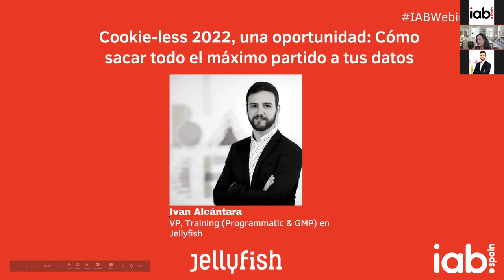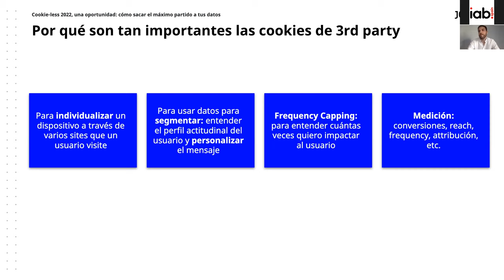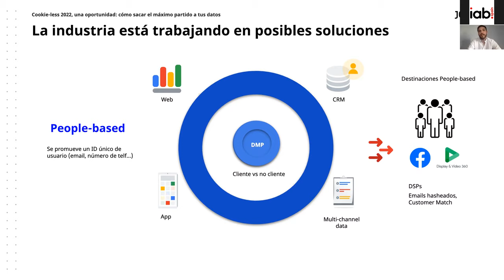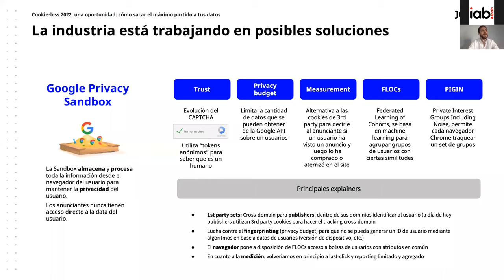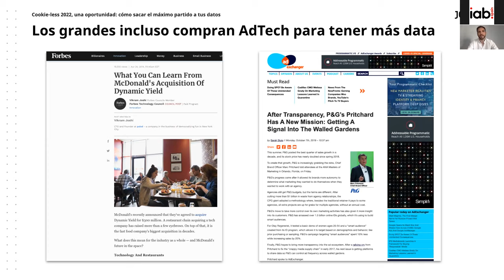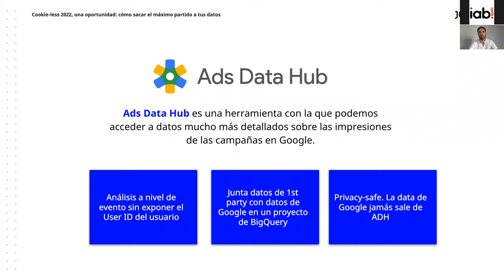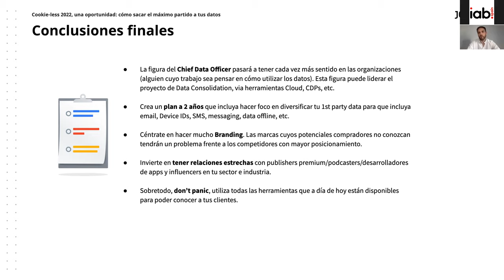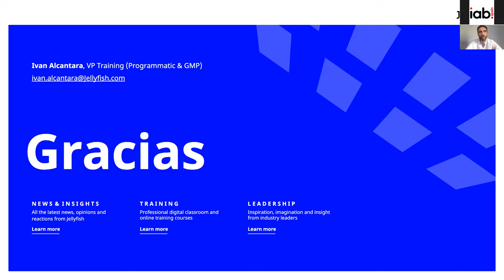IAB Spain & Jellyfish: Cookie-less 2022, una oportunidad: Cómo sacar el máximo partido a tus datos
Mucho se ha hablado durante estos meses sobre el anuncio de Google, quien eliminará de su navegador Chrome las cookies de terceros en un plazo de menos de dos años. En este webinar hablaremos de la oportunidad que representa esto para los anunciantes y agencias y compartiremos tips para sacar el máximo partido a esta nueva situación, gracias a la explotación del 1st party data, utilización de herramientas de Google Marketing Platform y canales emergentes, así como la oportunidad que representa utilizar Ads Data Hub en un entorno sin cookies mientras se protege la privacidad del usuario.

Ponentes:

Ivan Alcántara, VP, Training (Programmatic & GMP) en Jellyfish